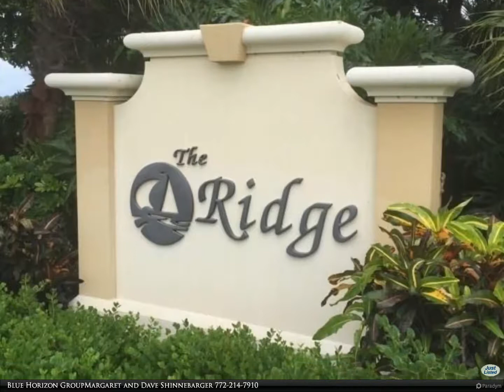Berkshire Hathaway HomeServices Florida Realty - 122 Sea Steppes Court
Jupiter home at the beach. Walk or ride bikes to the beach!  Beautiful renovated home at Jupiter beach. Community pool, tennis courts and basketball court. 3 bedroom and 2 bath with a loft and 2 garage. Loft is a home theatre room for 8. Home sleeps 6-8 people. Close to Jupiter lighthouse with numerous waterfront restaurants, 90 Day minimum rental.

Blue Horizon Group Margaret and Dave Shinnebarger
Berkshire Hathaway HomeServices Florida Realty